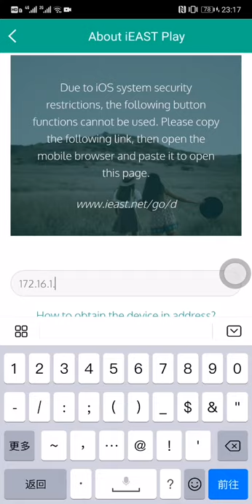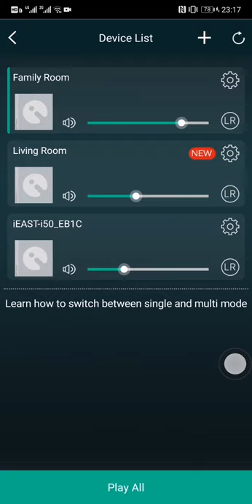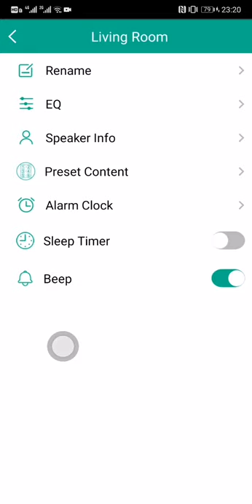How to update the 4.2.8222.X firmware of the iESAT Play app on Android phones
Before the OTA is officially released, please use the built-in about iEAST Play of the new version of iEAST Play to activate the update manually. In case of failure to update, please follow the web page prompts and provide device information or log to assist us in analysis.